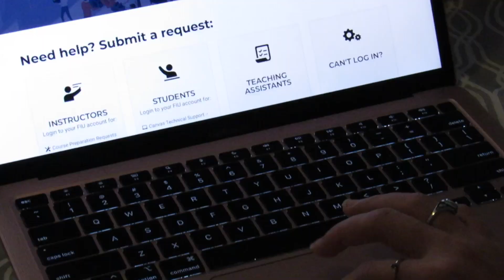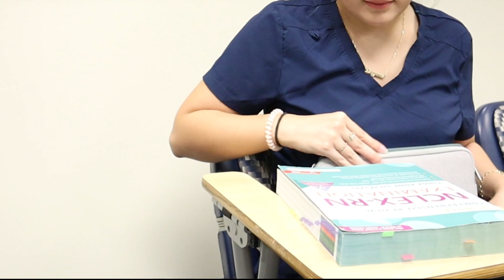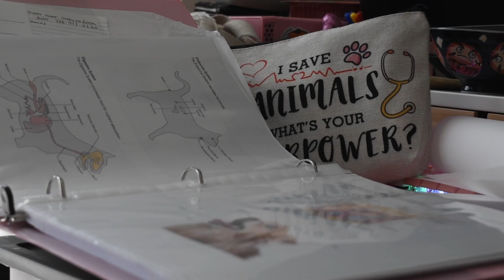Anxiety Rise mini doc